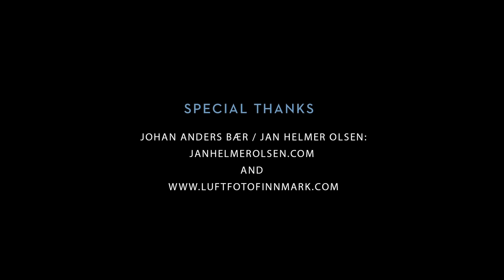DJI - Reindeer at Sunrise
Reindeer herding has been practiced deep in the Norwegian tundra for thousands of years. Herders once crossed vast distances on foot, then dog sleds, then snow mobiles. Today, even drones can lend a hand. Captured using an Inspire 1 in Karasjok.

Thanks to Jan Helmer Olsen - janhelmerolsen.com